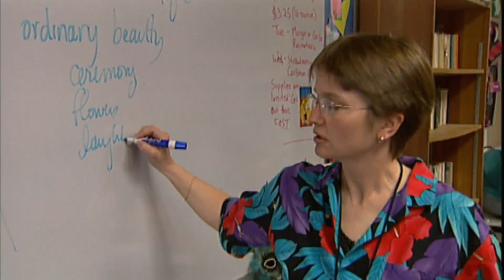Education for Innovation | Join Us Dec. 7 for an Online Town Hall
Join the PBS NewsHour's Gwen Ifill and Hari Sreenivasan at 8:45 a.m. ET on Tuesday, December 7, for the "Education for Innovation" online town hall meeting. Secretary of Education Arne Duncan and Secretary General of the OECD Angel Gurria will make an announcement on the standing of U.S. students in reading, math and science literacy compared to other countries around the world.